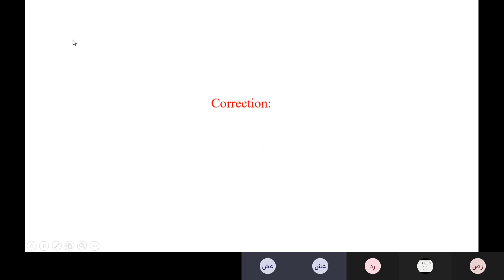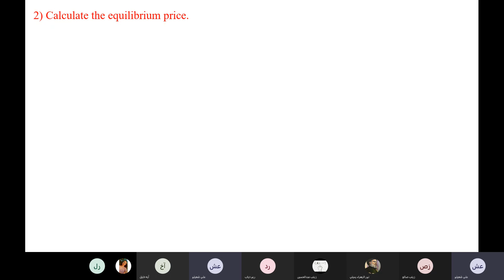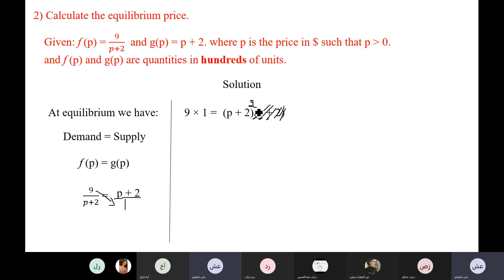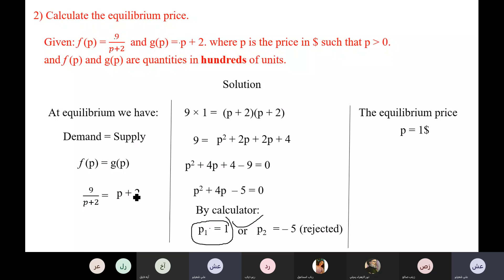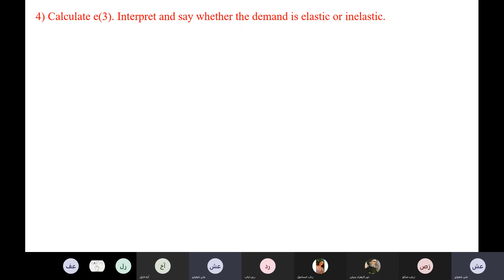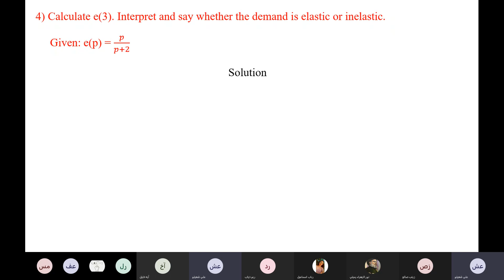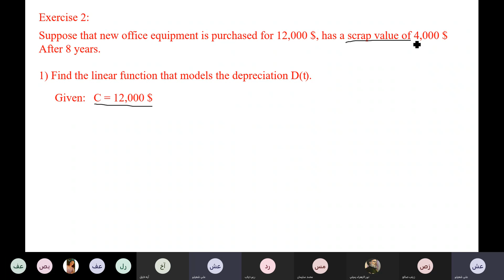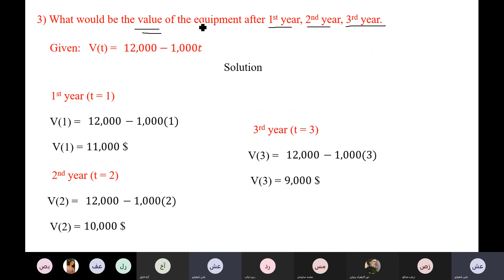Session 23SE(24 - 2 - 2021)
Quiz correction